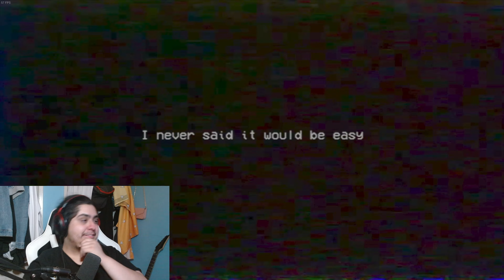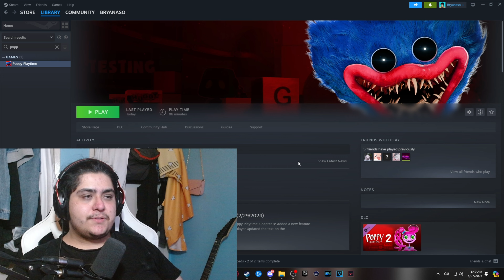I DON'T WANNA PLAY MOMMY! | Poppy Playtime Chapter 2